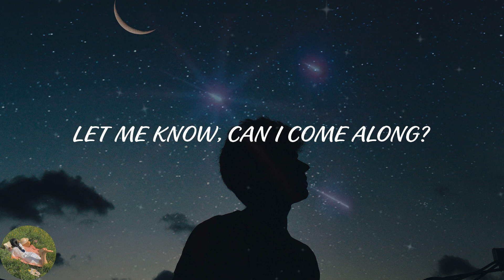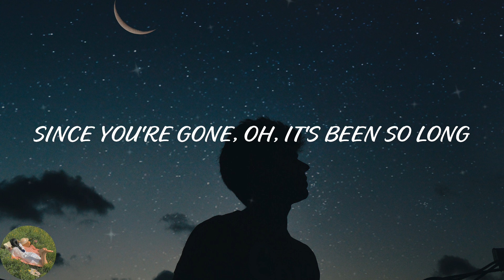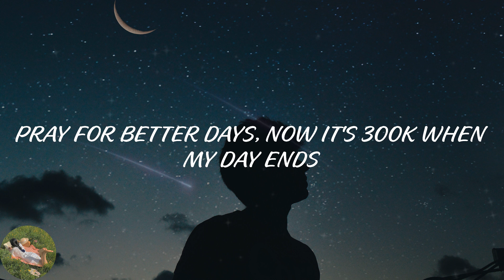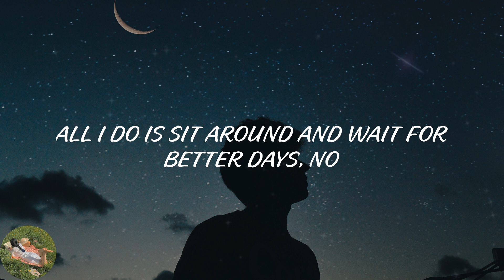NEIKED - Better Days (Lyric Video)